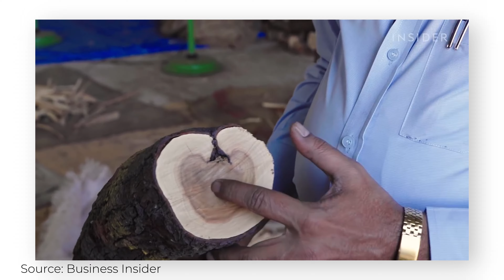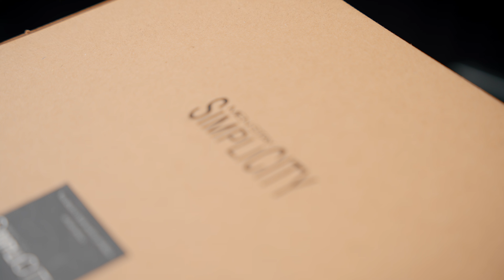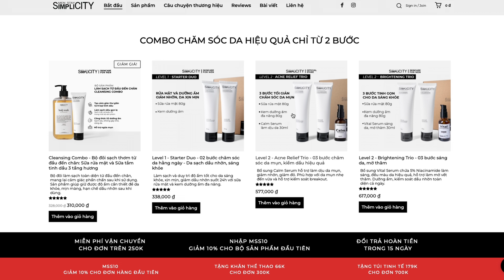Review Vetiver Santal - Hương Gỗ Cho Người Tinh Tế | Hoàng XXIV